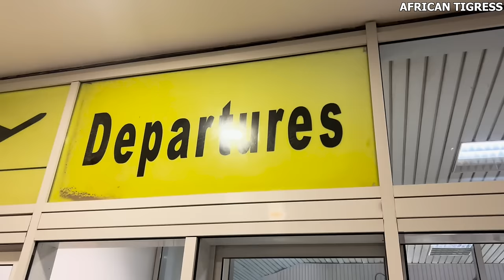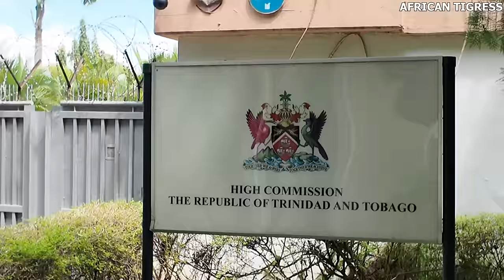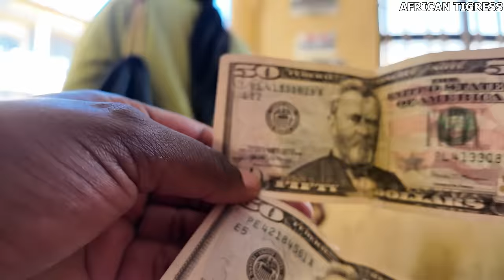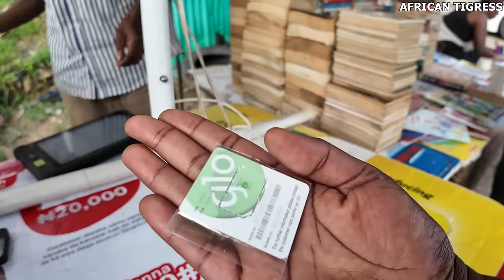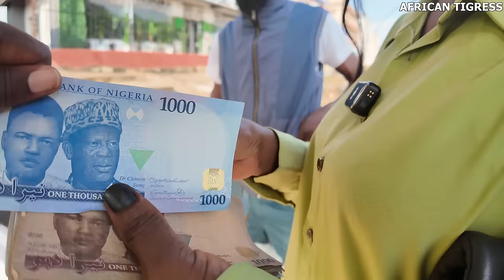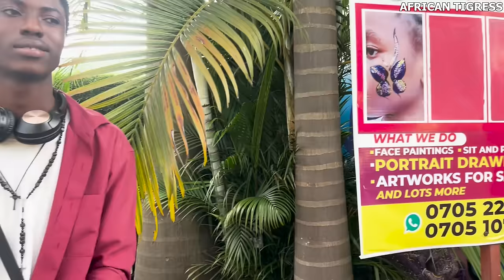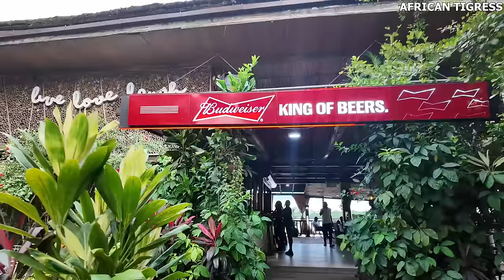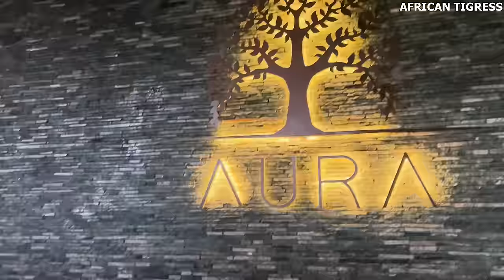UNEXPECTED Arrival In Abuja Nigeria , A lot Has Changed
Abuja is the capital and sixth most populous city of Nigeria. Situated in the middle of the country within the Federal Capital Territory (FCT).The city was built largely in the 1980s.